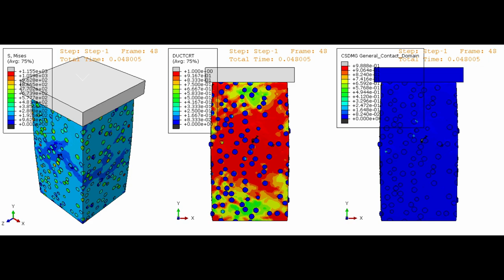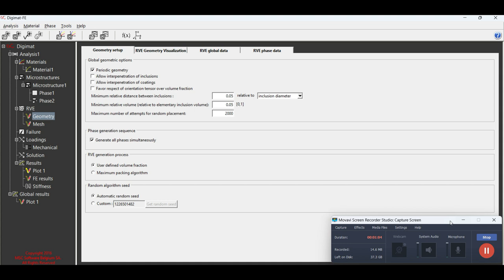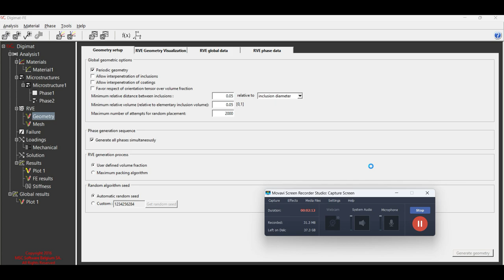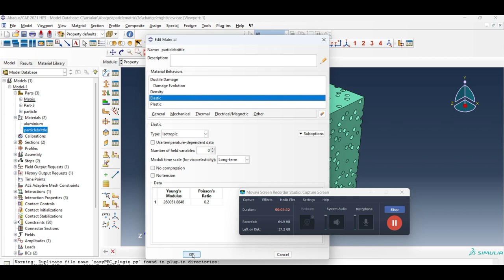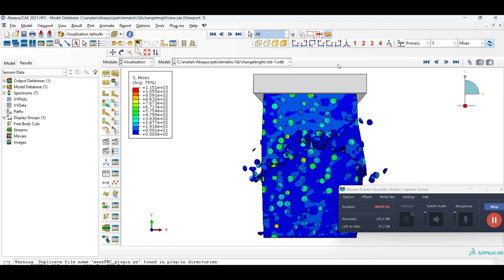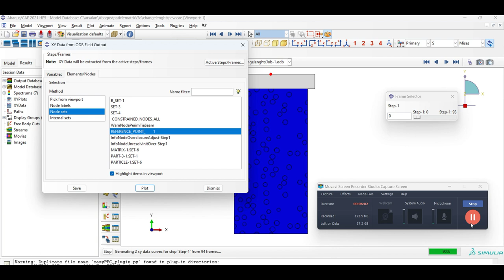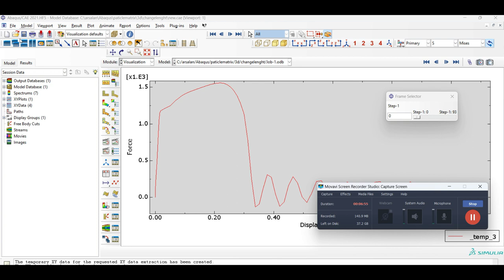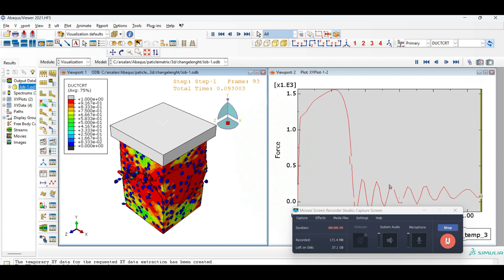Modelling deformation and crack propagation in MMC under compressive load using DIGIMAT and ABAQUS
This is an advanced training course designed for engineers and researchers who want to learn deformation behavior of metal matrix composites (MMCs) under compressive loads. This course covers the use of two powerful simulation tools, DIGIMAT and Abaqus, to model the compressive behavior and crack propagation in MMCs.

The first part of the course provides an overview of metal matrix composites and their applications. It covers the basic properties of MMCs and the factors that affect their behavior under compressive loads. The damage model for Aluminum and the reinforcement is calculated and explained using excel sheet.

The second part of the course focuses on the use of DIGIMAT, a specialized software for modeling the mechanical behavior of composite materials. Participants will learn how to use DIGIMAT to create the 3D geometry of MMC using volumetric combination of 90%AL-10%Ti3alc2

The third part of the course focuses on the use of Abaqus, a powerful finite element analysis software. Participants will learn how to use Abaqus to create finite element models of MMCs under compressive loads. They will also learn how to simulate crack propagation in MMCs using Abaqus.

Throughout the course, participants will work on hands-on exercises that will help them develop their skills in modeling the behavior of MMCs under compressive loads. By the end of the course, participants will have a solid understanding of the behavior of MMCs under compressive loads and the skills needed to model this behavior using DIGIMAT and Abaqus.

If you are an engineer or researcher who wants to gain a deeper understanding of the behavior of MMCs under compressive loads and the skills needed to model this behavior, then this course is for you!